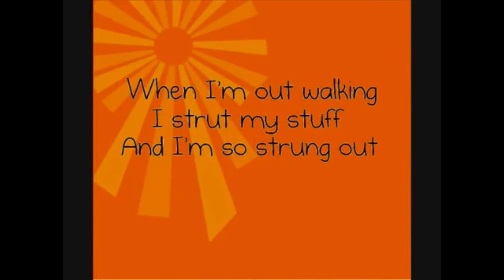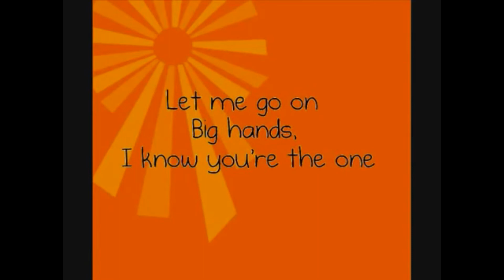blister in the sun HQ Version ebp